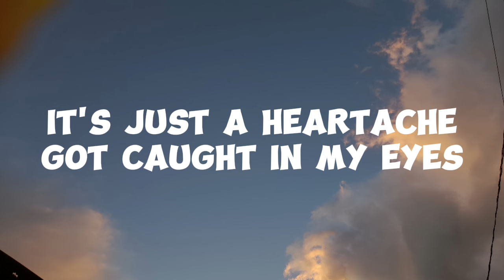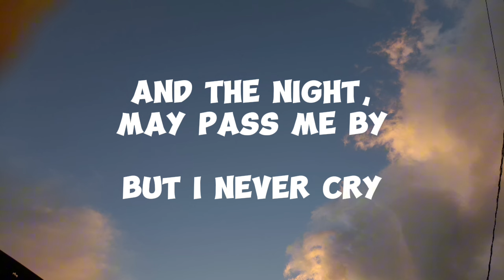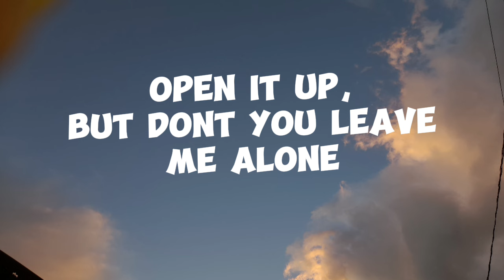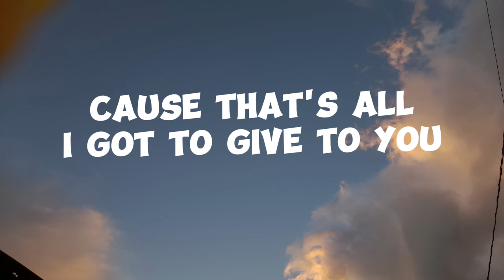I NEVER CRY ALICE COOPER (LYRICS) COVER BY: JEROME A.